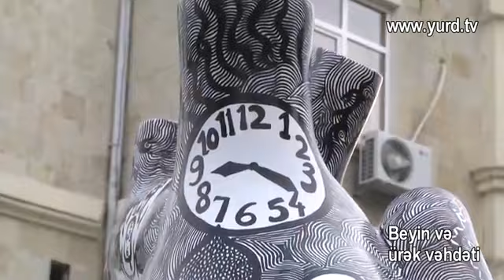Leyla Əliyevanın "Beyin" əsərinin açılışı